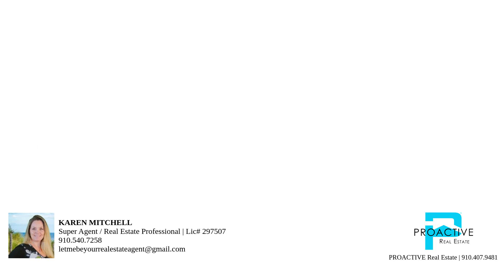1186 Callis Lane SW – Property Tour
Located just off the banks of the Shallotte River sits 1186 Callis Lane.  This well loved & maintained home offers 2 spacious bedrooms, 2 full bathrooms & comes partially furnished for instant enjoyment this season!  Double road frontage makes it easy to park a boat or camper, no deed restrictions and no HOA!  Centrally located between Wilmington NC and Myrtle Beach SC and within 15 minutes to area beaches!  Call your agent today for details!

Bedrooms: 2
Bathrooms: 2
Square Feet: 954
Price: 125,000.00
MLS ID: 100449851